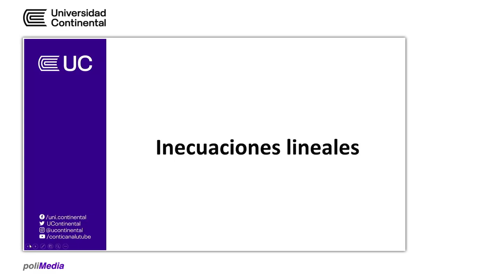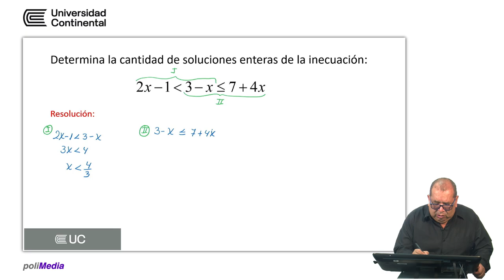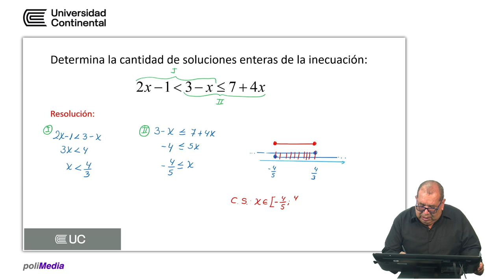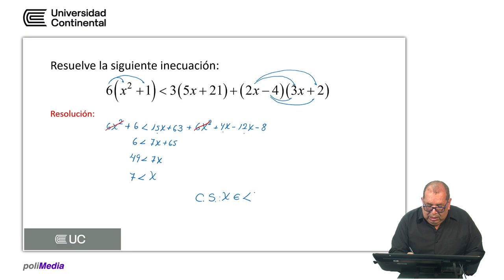Inecuaciones lineales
Tutoría UC